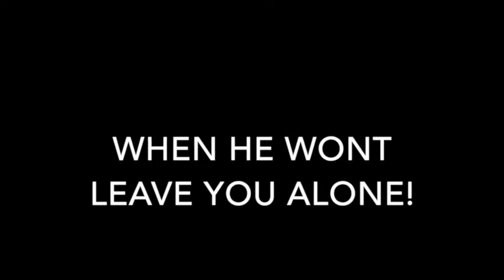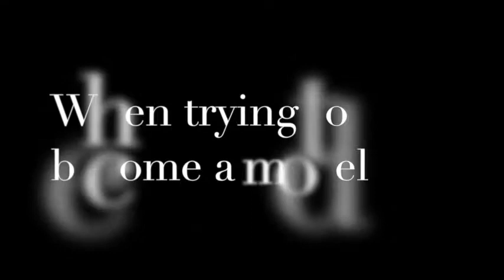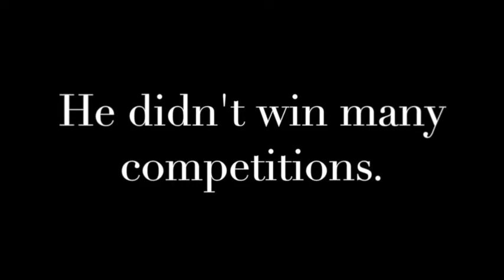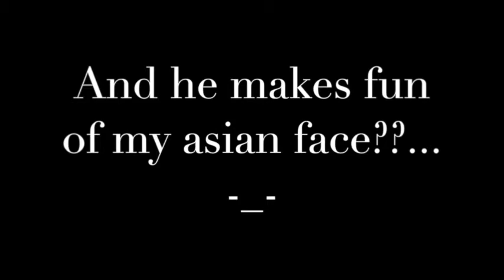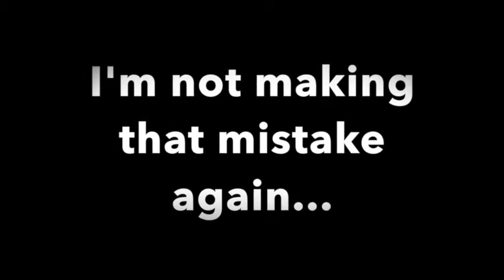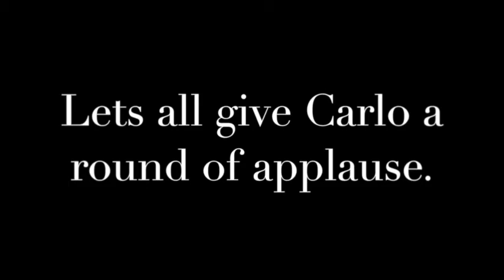Carlo's Movie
movie about this crazy kid named Carlo